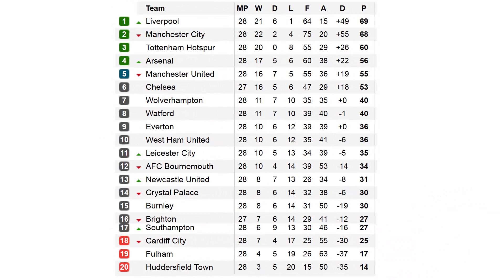Football. EPL. Matchweek 28. Premier League. Table. Fixtures. Results.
- Payeer
P34612601
- Webmoney
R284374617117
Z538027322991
- Yandex
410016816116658